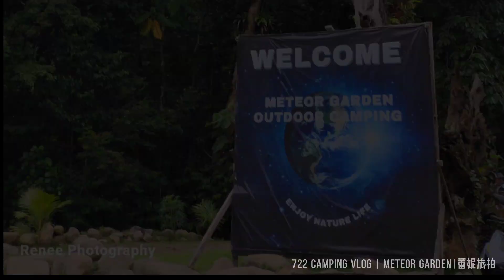Camping Trip to Meteor Garden @ Serapi